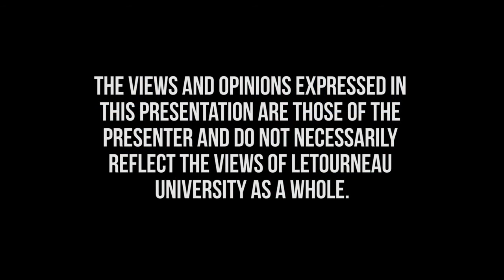Dyslexia Workshop with Terrie Springer